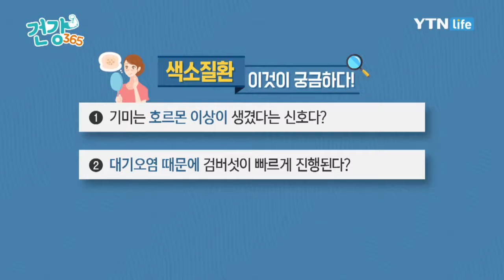대기오염 때문에 검버섯이 빠르게 진행된다? / YTN 라이프